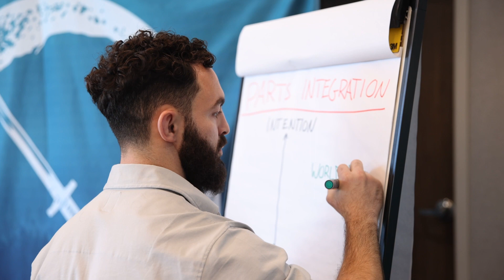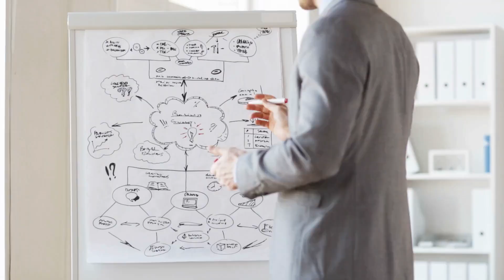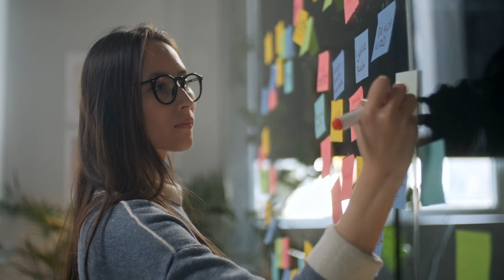Career Lessons From Zen & Stoicism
CAREER LESSONS FROM ZEN AND STOICISM

Today I'm going to be sharing a philosophical crossover with the work of my friend Victor Pierantoni over at Zen Stoic!

He's combined principles of Zen and Stoicism to produce a pretty cool philosophy, one of the foundational components of which is the framework of the 4 Intentions & Delusions.

In this video, I go through each of the 4 pairs as well as how each of the delusions can show up in someone's career.